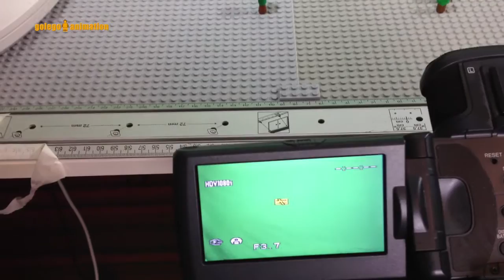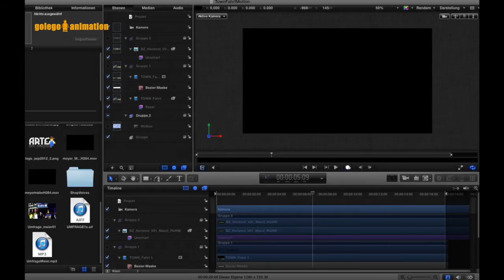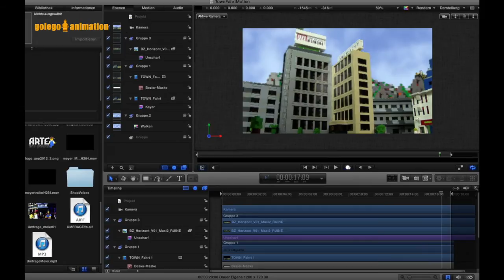Design-A-Set: MINI-LEGO-TOWN for brickfilm(ing) MEIER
scene setup made for "MEIER", Steinerei 2013
coproduction golego & brick72, Germany 2013
LINK to Movie (right now, only german language):